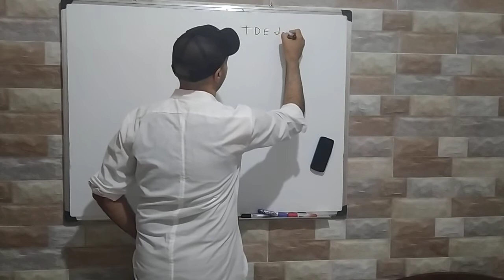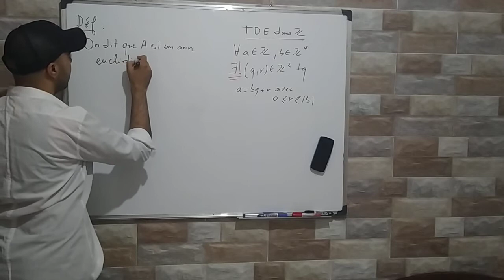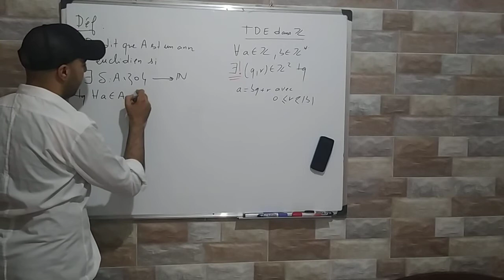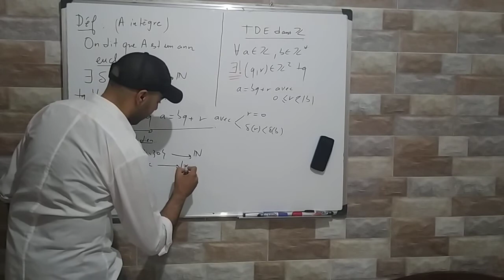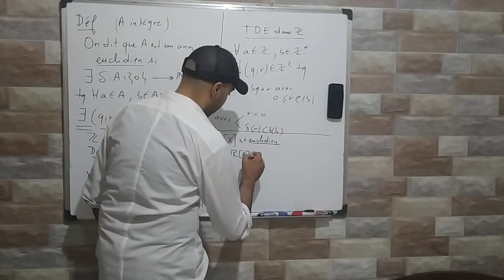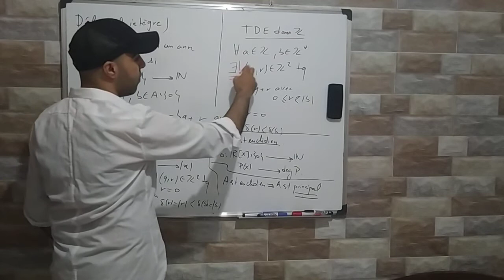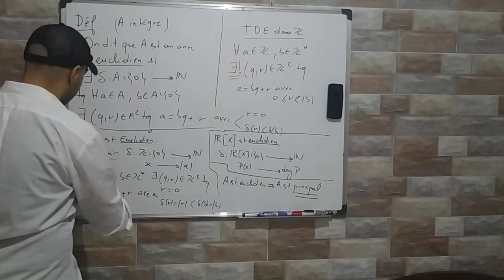Anneau Euclidien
Dans cette vidéo nous allons définir un anneau euclidien et nous donnerons quelques exemples.